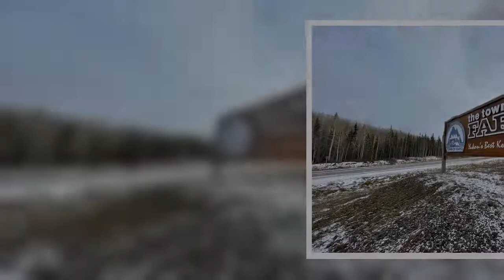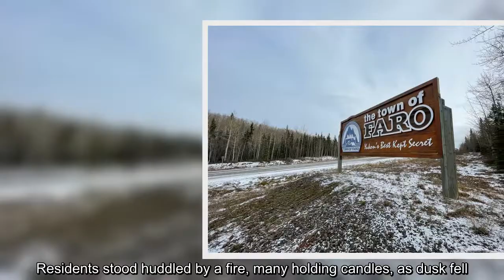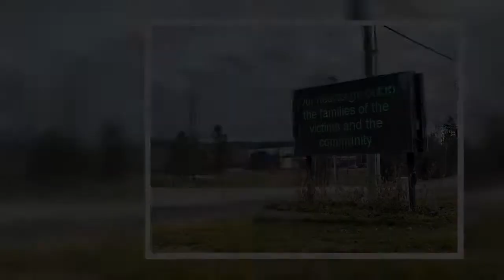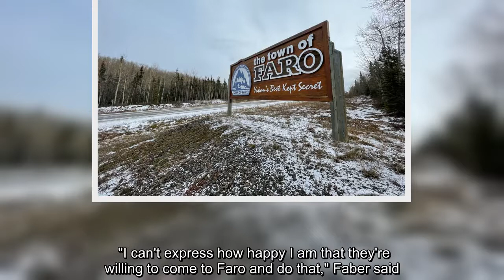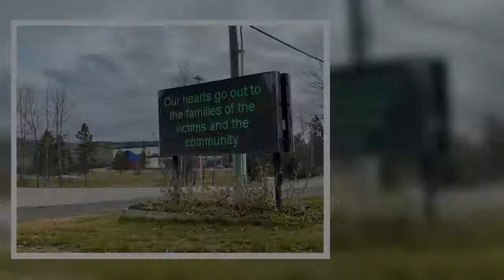People in Faro, Yukon, are still coming to grips with Tuesday's violence that left two people dead,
People in Faro, Yukon, are still coming to grips with Tuesday's violence that left two people dead, another critically injured, and another local resident in jail and facing murder charges.